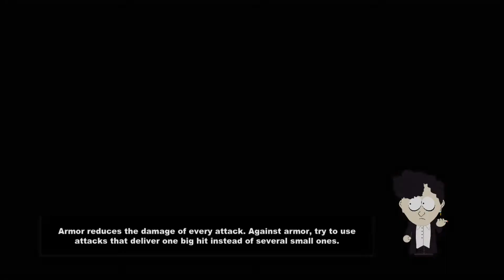South Park: The Stick of Truth - #3 - Damn It Clyde!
Broadcast Gaming is headed down to South Park and going to see if they can't unwind. The scenery is nice, but the war for the Stick of Truth is something else.